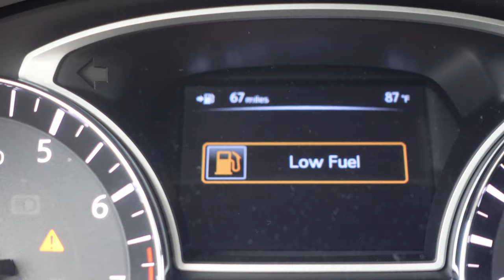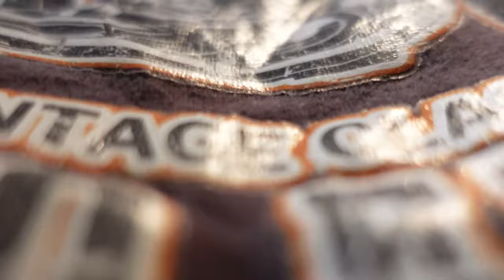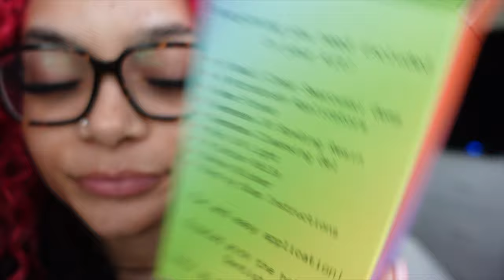vlog: lash appointment, hanging with mama, diy tooth gems & running errands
WELCOME TO ANOTHER WEEKLY VLOG! It feels good to be back on camera and creating content again. I love you all! I hope you enjoy :)

Age: 21
State: North Carolina